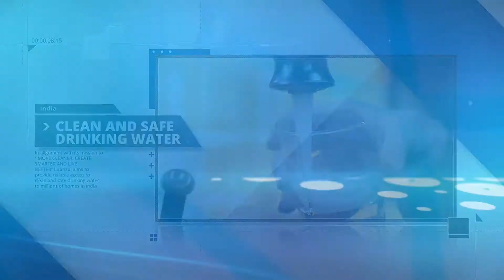Lubrizol's FlowGuard Plus® CPVC Builds World’s Largest CPVC Resin Plant in India Through Partnership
The World’s Largest CPVC Plant to be built in India in partnership with Grasim Industries Limited, a flagship company of the Aditya Birla Group, will be a testimony to Lubrizol’s mission to Move Cleaner – Create Smarter – Live Better,  enabling supply of safe and clean water to millions of Indians with with FlowGuard® Plus in partnership with Ashirvad Pipes® and Prince Pipes® and continues to support the “Make In India” initiative.